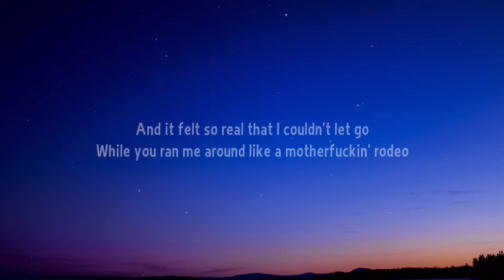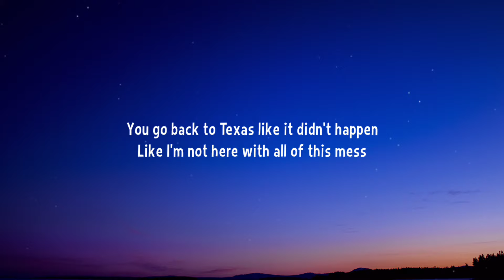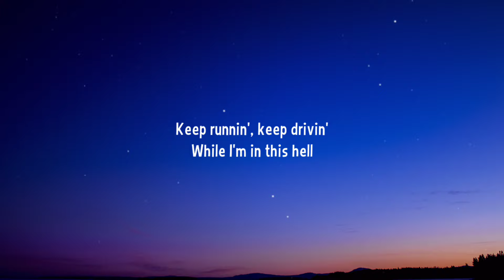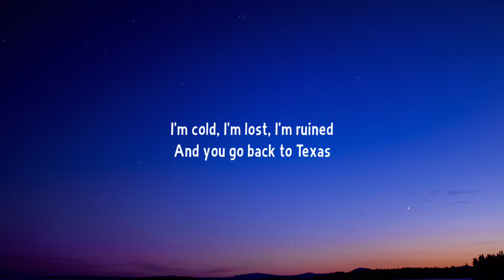Jessie Murph - Texas (Lyrics) ft. Maren Morris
Lyrics:

You got all the good shit
And I got consequences
I'm cold, I'm lost, I'm ruined
And you go back to Texas

You came in like a one-man show
Out of town, had a couple years on me, knew that shit I didn't know
And it felt so real that I couldn't let go
While you ran me around like a motherfuckin' rodeo

[Pre-Chorus: Maren Morris]
You burn a hole through my mind
Somethin' about it ain't right

And I got consequences (Ooh)
And you go back to Texas (Ooh)

You go back to Texas like it didn't happen
Like I'm not here with all of this mess
And you drunk and out and you wildin' out
And you lit with all your friends
And I hate that shit, I wanna break that shit
I wanna do the same to your head
Used to love that parkin' lot
Now I wouldn't be caught dead on it

[Pre-Chorus: Both]
You started a goddamn wildfire
But somethin' about it ain't right

[Bridge: Maren Morris, Jessie Murph, Both]
Keep runnin', keep drivin'
While I'm in this hell
Keep goin', go faster
Fuck you and yourself
Go back, go back, go back, go back to Texas, mm
Go back, go back, go back and leave all of your messes

[Chorus: Jessie Murph, Maren Morris, Both]
You got all the good shit (Ooh)